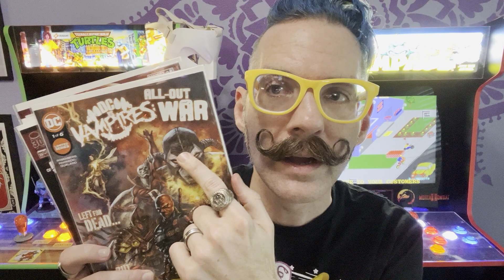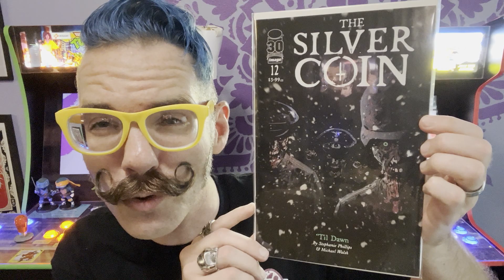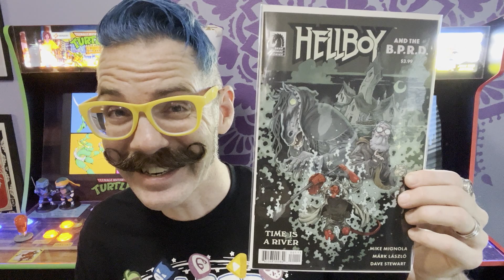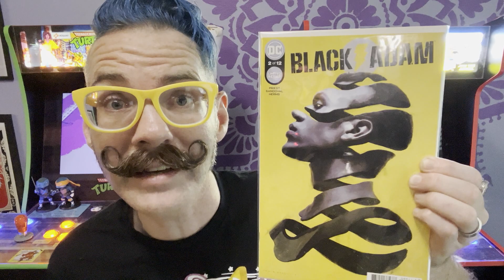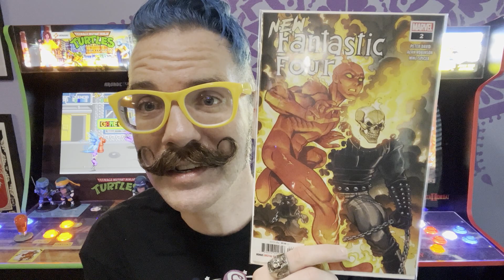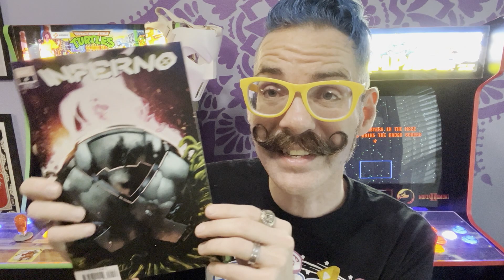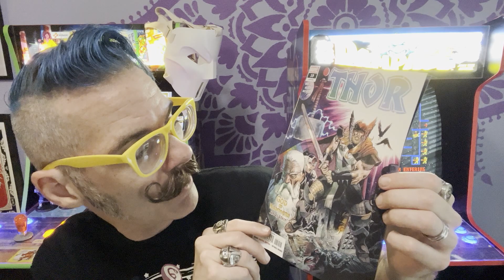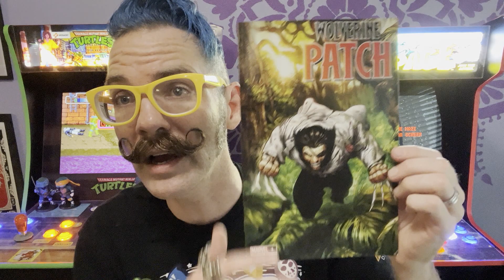My Collection Addiction for July 24th, 2022 - LET'S TRY AN EXPERIMENT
Tim nerds out over his latest comic book haul! Also, I'm going to try something new to get out of my comic book comfort zone!

Consider supporting our future content!

Join us on Twitter at @MarvelousTAndG

Follow Tim's feeds and tag him at:
Instagram.com/TVArtworks
Check out Tim's artwork and shop at TVArtworks.com

Follow Gretchen's IG and tag her at:
Instagram.com/GVonCupcake
Check out Gretchens' shop at VonCupcakeEmporium.com

Hey there, we are Tim and Gretchen! Thanks for taking an interest in our adventures through life. We welcome you to come with us as we adventure theme parks and conventions, mostly in the Tampa Bay and Orlando areas of Florida. We're just here to have fun, and hopefully you'll find it worth your time to go on a video journey with us.